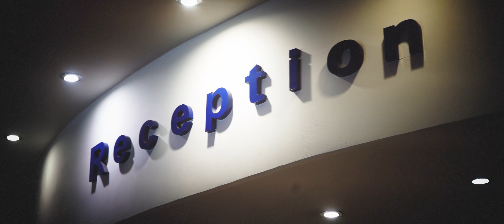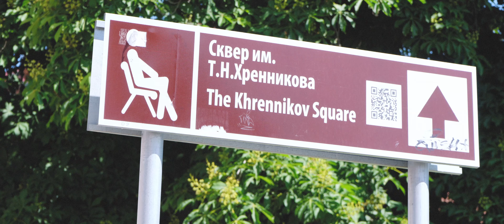"Гнесинские виртуозы" в Ельце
🔥Представляем наш первый влог - новый формат видеороликов о событиях "Гнесинской десятилетки". Теперь истории рассказывают сами учащиеся МССМШ им. Гнесиных!

Этот влог посвящен гастролям оркестра «Гнесинские виртуозы» в Елец, где ребята выступили на открытии VIII Всероссийского фестиваля имени Т.Н. Хренникова.

📽Над видео работали:
Оператор - Глеб Омельченко
Монтаж - Александра Сорочинская
Продюсер - Екатерина Ключникова